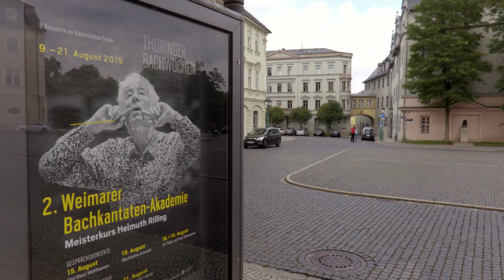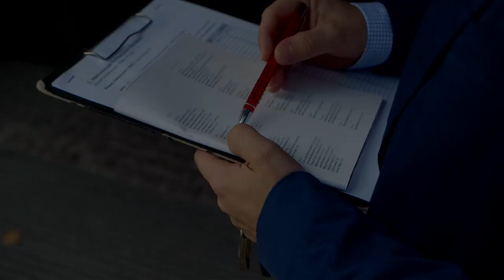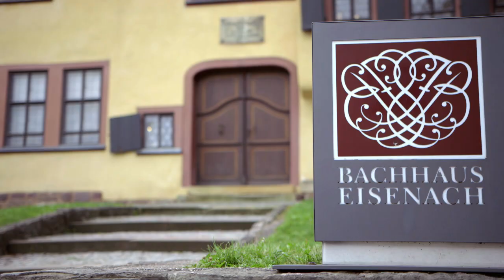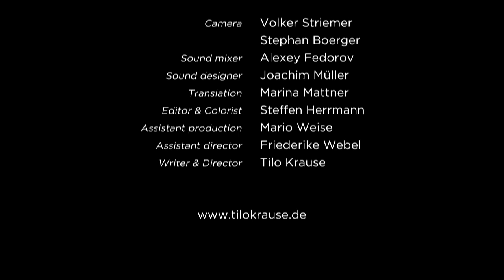Mehr als nur Musik | Weimarer Bachkantaten-Akademie | Helmuth Rilling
In August 2015 the great Bach interpreter and promoter, Helmuth Rilling, invited young musicians from across the world to come to Germany to study and perform Bach’s cantatas in their authentic location in Weimar. 63 musicians from 18 countries were chosen from countless applicants who evolved in the shortest time into an excellent choir and orchestra with immense enthusiasm and great musical talent. This documentation by director Tilo Krause shows impressions of the Academy as well as of concerts in the historic Bach places in Muehlhausen, Arnstadt and Eisenach.

A project of the Thuringia Bach Festival in collaboration with the Liszt University of Music Weimar, made possible by the generous support of the Friends of Helmuth Rilling association.

Copyright: Freundeskreis Helmuth Rilling - Friends of Helmuth Rilling e.V., Tilo Krause, Thueringer Bachwochen e.V.